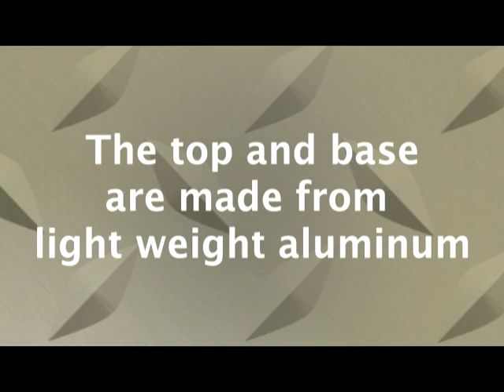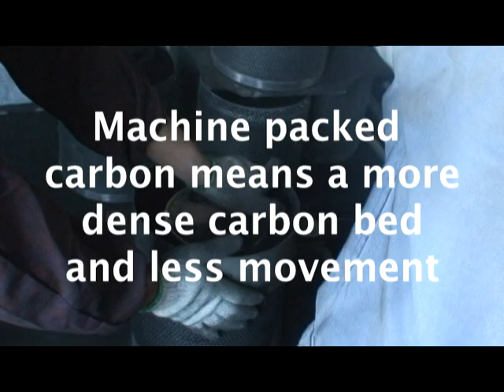Sunlight Supply Presents: The Phresh Filter Difference - Carbon Air Filters for Hydroponic Gardening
Phresh Filters ~ For The Cleanest Air Around! Weighs half the weight of competitive filters. Aluminum tops and bases for reduced weight.  Australian RC-48 activated virgin carbon bed.  11 Sizes to choose from.  Machine packed carbon means more carbon and less movement. 51% open air custom mesh.  Sunlight Supply, Inc. specializes in the wholesale of indoor horticulture, organics and hydrogardening supplies.  An American Company

"indoor lighting and gardening supplies"